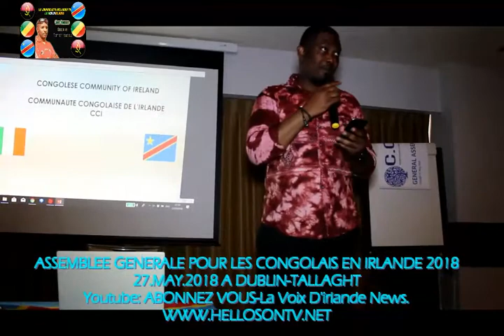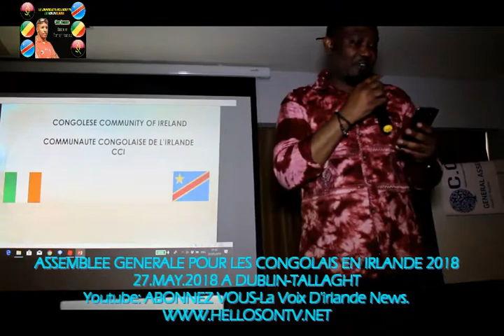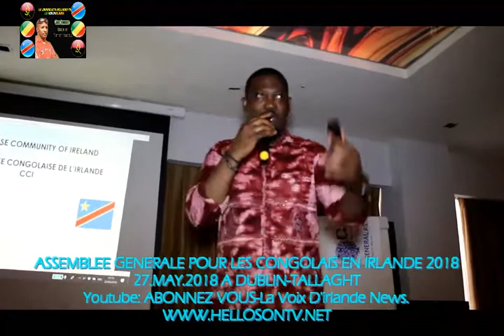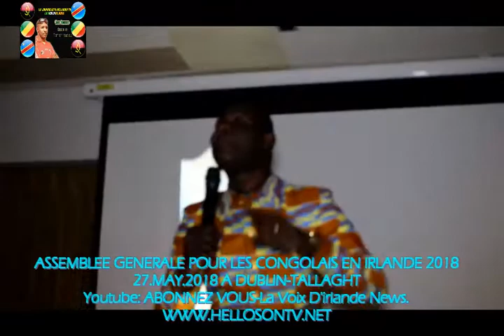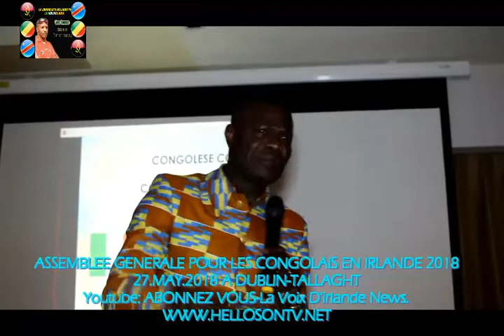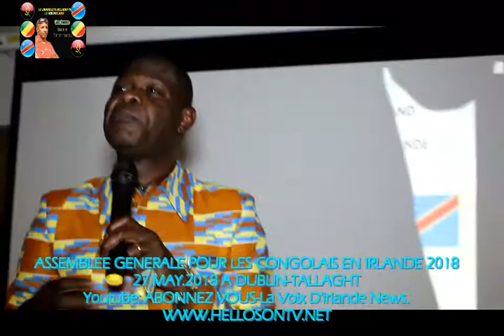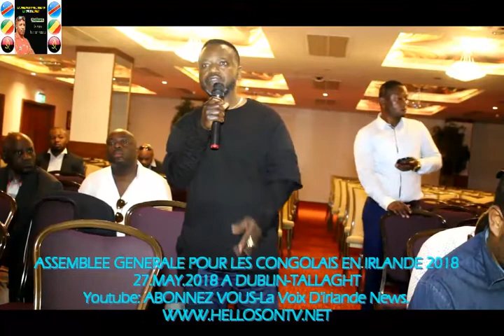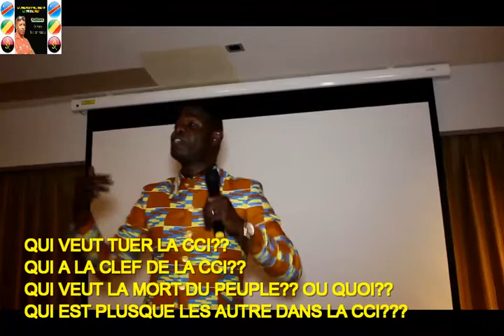Scandale na Irlande Parti 2 de la Communaute Congolaise en Irlande Decision ya sika ezuami???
Facebook: La Voix D'irlande News